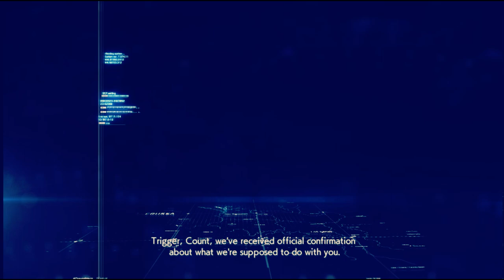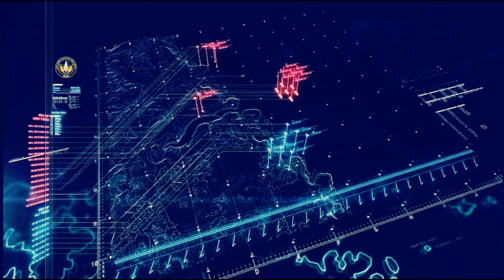Ace Combat 7 Invincible Fleet (Mr. X AU)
Smashing Eruseans Mihaly style!